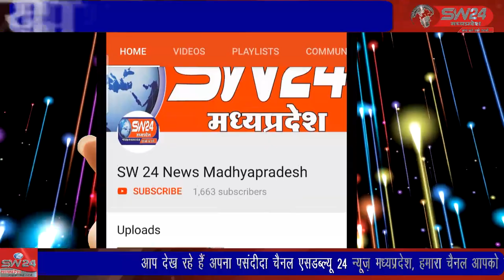SW 24 News Madhyapradesh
ग्राम पंचायत बगवानिया के मजरा तलाबपुरा में लगभग डेढ़ सौ से 200 की बस्ती में शासन के द्वारा अभी तक कोई योजना नहीं आई है शासन के द्वारा घर-घर शौचालय योजना कई दिनों से चल रही है लेकिन पूरी भर्ती में सिर्फ 10 लोगों को शौचालय ही मिल पाई है।